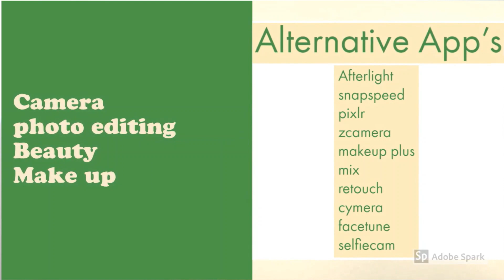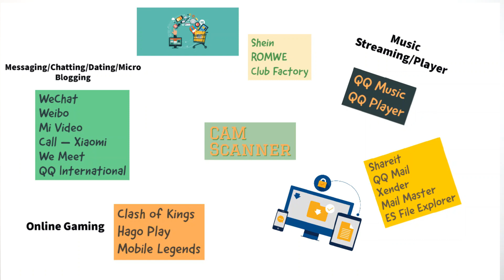TikTok Banned in India(59 Chinese apps)-What are the alternatives? - சீனாவுக்கு பதிலடி- Fact Diary 5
Tiktok and 59 other chinese apps banned. whats is the reason? what are alternatives?. is Roposo and Chingari alternative for Tiktok? - Watch this video for complete details.